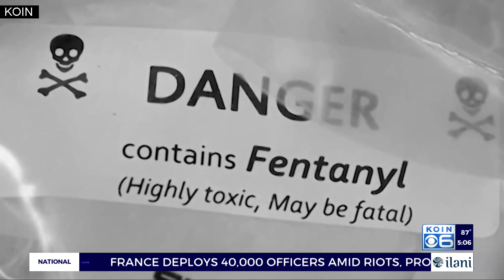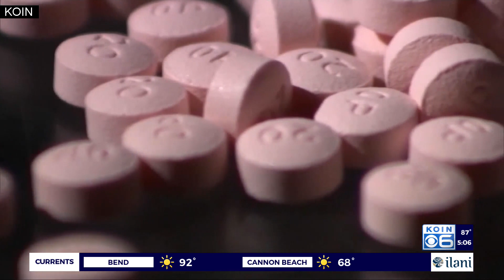String of youth fentanyl overdoses prompts Portland police to caution public